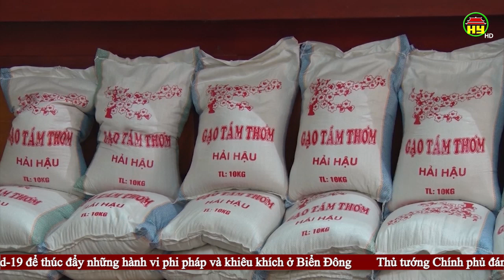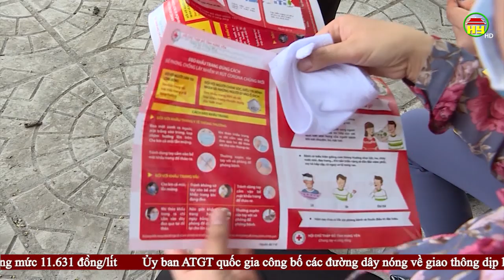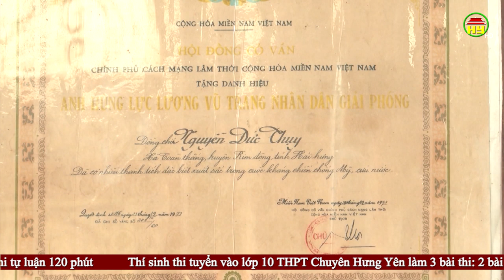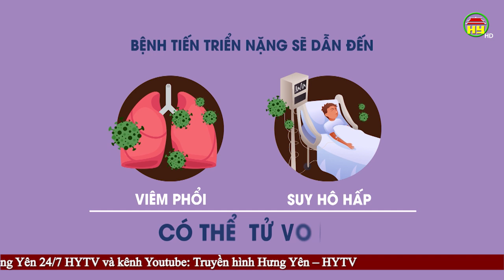Thời sự Hưng Yên thứ 3 ngày 28/04/2020